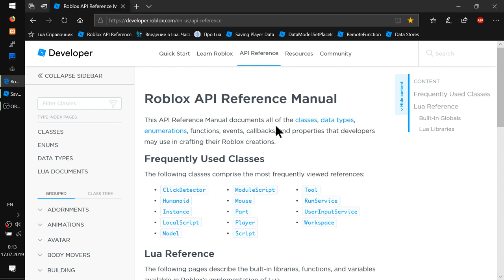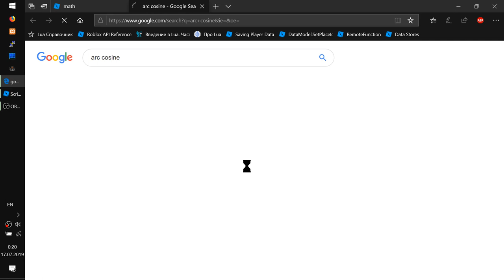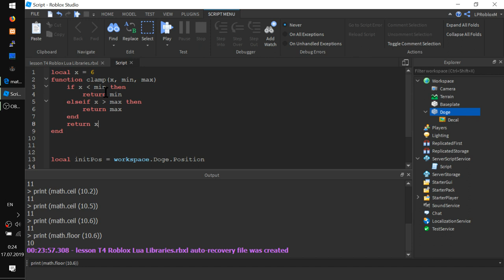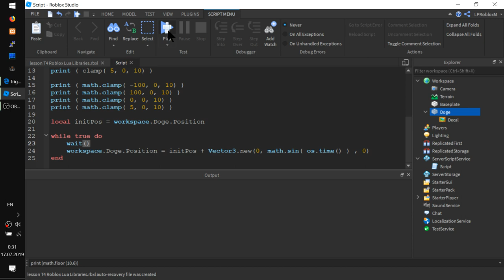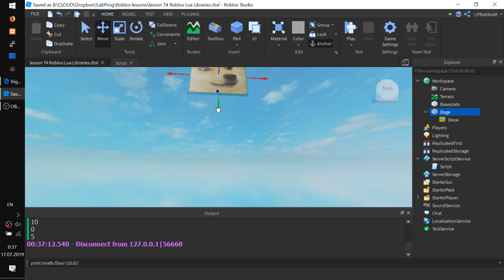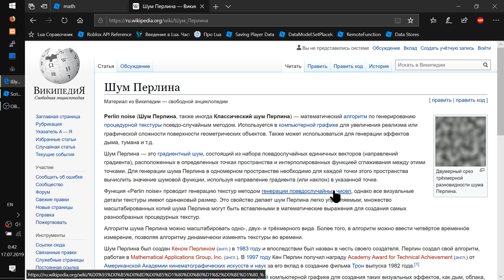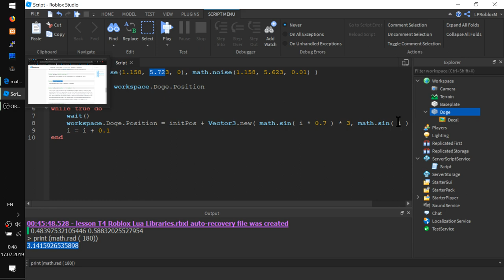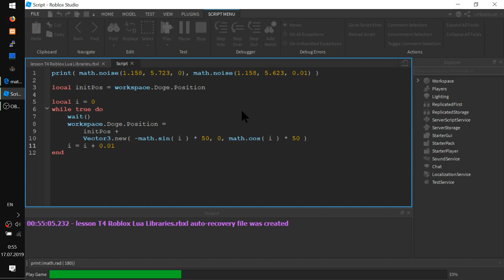Математическая библиотека RobloxStudio Урок T4.1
- Используем sin и cos для украшения